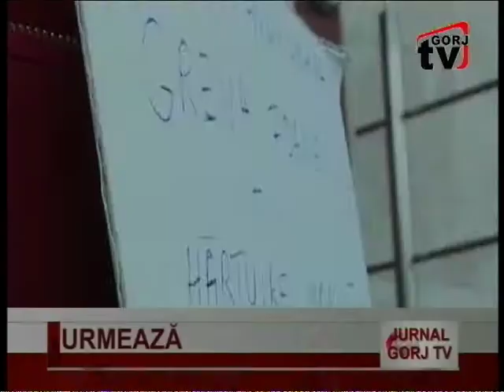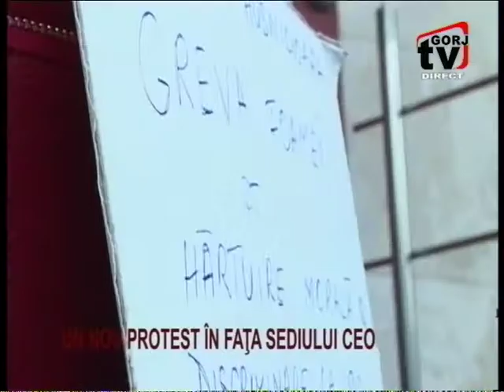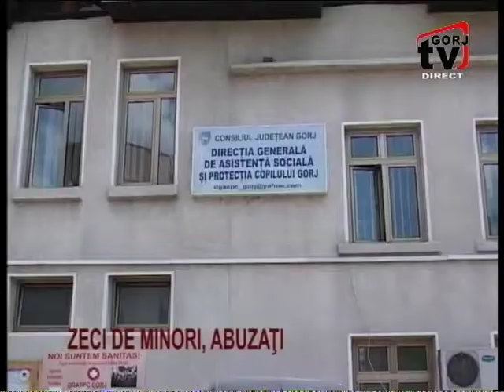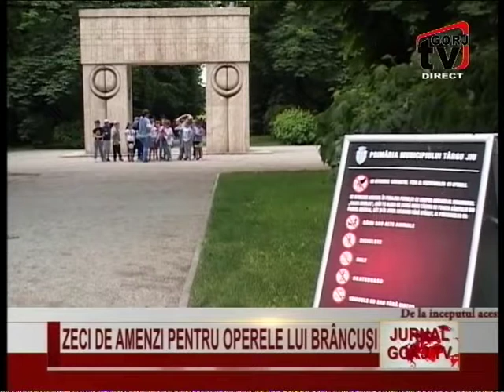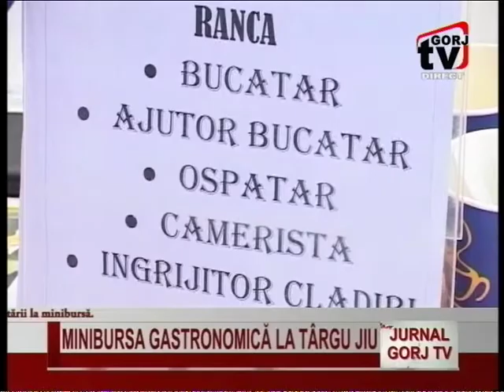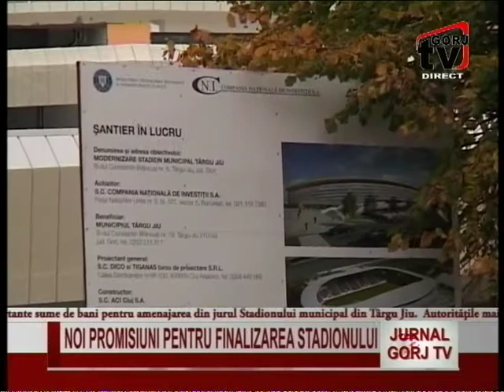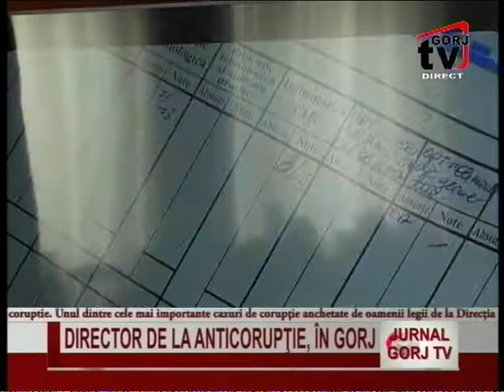JURNAL GORJ TV 23 05 18